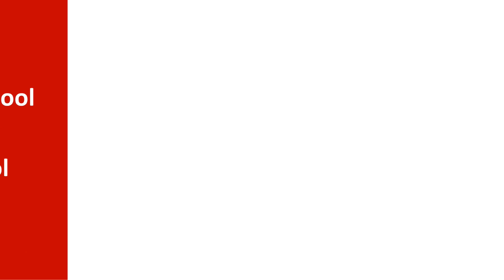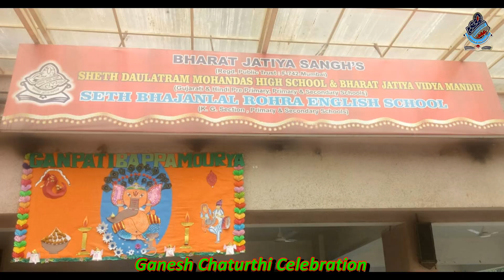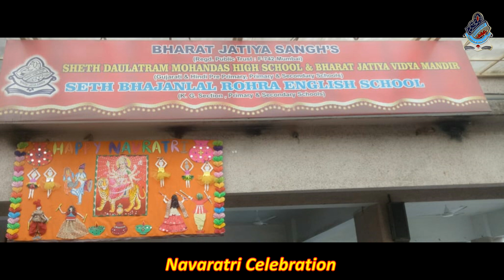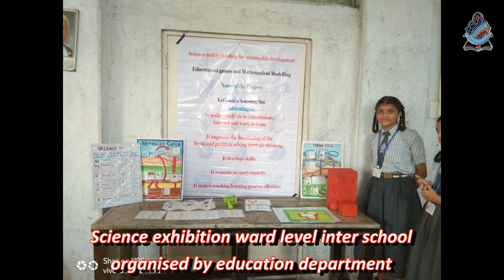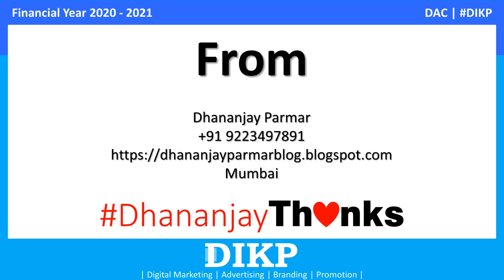Glimpses 2019 - 20 | Bharat Jatiya Sangh’s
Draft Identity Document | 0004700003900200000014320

(00:30) 1 = Guru Purnima Celebration
(00:45) 2 = Death Anniversary of Lokmanya Bal Gangadhar Tilak
(01:15) 3 = Independence Day
(02:45) 4 = Krishna Janmashtami Celebration
(03:15) 5 = Ganesh Chaturthi Celebration
(03:25) 6 = Teacher's Day
(04:10) 7 = Navaratri Celebration
(05:55) 8 = Gandhi Jayanti
(07:15) 9 = Nottingham Trent University UK community project with Bharat Jatiya Sangh’s | Seth Bhajalal Rohra English School
(08:55) 10 = Childrens Day In Collaboration With LIC
(09:45) 11 = Inter Class Competition  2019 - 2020
(10:35) 12 = Competition Std. 1st  to 4th
(11:15) 13 = Drawing competition and essay writing competition organised by Mumbai police at children's academy
(11:35) 14 = Science exhibition ward level inter school organised by education department
(12:15) 15 = Free Medical Check Up
(12:40) 16 = Fancy Dress
(13:10) 17 = Learning Skill With Joy
(13:55) 18 = Christmas Festival
(15:00) 19 = Netaji Subhash Chandra Bose Jayanti
(15:25) 20 = Annual Sports
(17:55) 21 = Republic Day
(18:55) 22 = Bharat Jatiya Vidya Mandir, Gujarati & Hindi Primary . One Day Picnic  at Borivali Garden
(19:45) 23 = Vasant Panchmi
(20:10) 24 = One Day Picnic Shangrila Resort and Waterpark
(21:30) 25 = One Day Picnic Saina Resort
(22:20) 26 = Farewell party , S.S.C. batch 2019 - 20
(24:20) Bharat Jatiya Sangh’s | Social Media Desk

© Bharat Jatiya Sangh’s
Social Media Desk

Bharat Jatiya Sangh's
Sheth Daulatram Mohandas High School
Seth Bhajanlal Rohra English School
Bharat Jatiya Vidya Mandir

CC | Sudhir Jha | Dhananjay Parmar